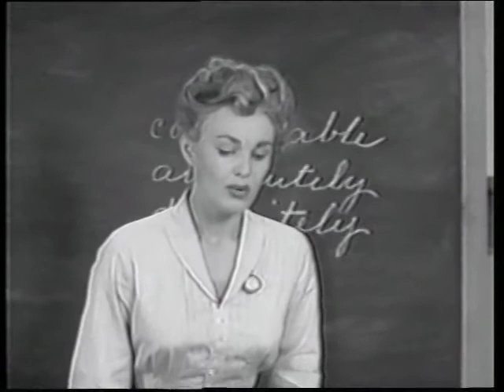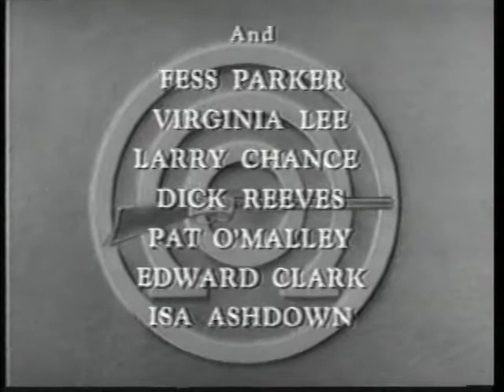Annie Oakley | Season 1 | Episode 18 | Annie and the Texas Sandman | Gail Davis | Brad Johnson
Les Clinton, alias Texas Sandman, comes to Diablo ready to retire from gunfighting and marry local teacher Marge. He befriends Annie who aids him when the Yanceys arrive seeking revenge against the weaponless Clinton.

Stars: Gail Davis, Brad Johnson, Jimmy Hawkins